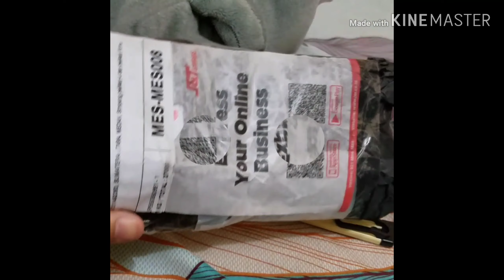Unboxing lagi gengs!! Apa ya ISINYA !!!